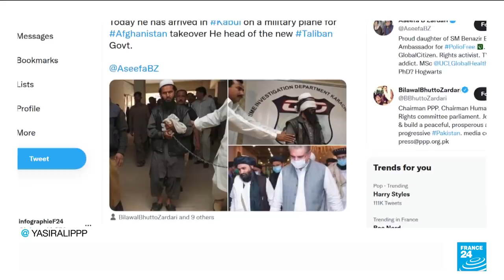Les Taliban au pouvoir en Afghanistan : qui est le mollah Abdul Ghani Barada ? • FRANCE 24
Le cofondateur des talibans, le mollah Abdul Ghani Baradar, est rentré mardi en Afghanistan à peine deux jours après la prise du pouvoir, les nouveaux maîtres du pays assurant que leurs adversaires seraient pardonnés et que les femmes seraient respectées selon "les principes de l'islam".